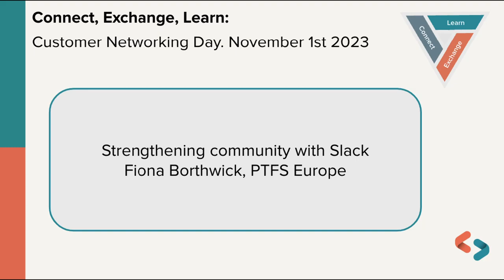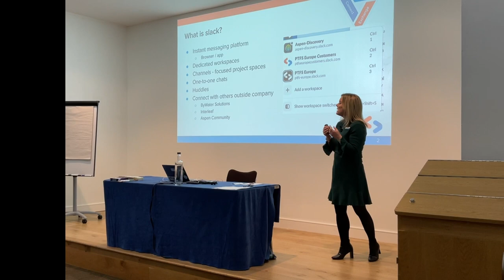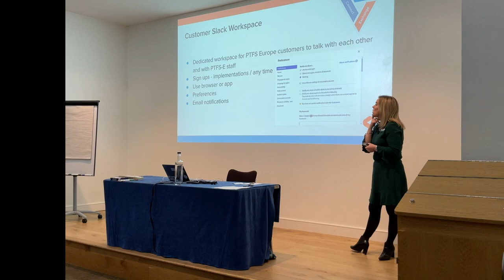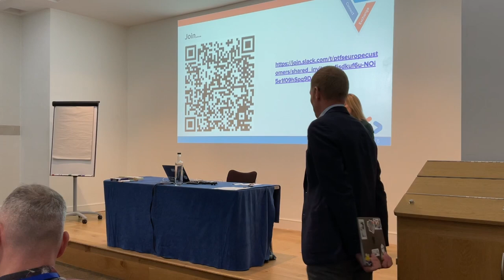Strengthening community with Slack - Fiona Borthwick, PTFS Europe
A quick overview of the Customer Slack workspace which enables community building between customers and PTFS Europe.